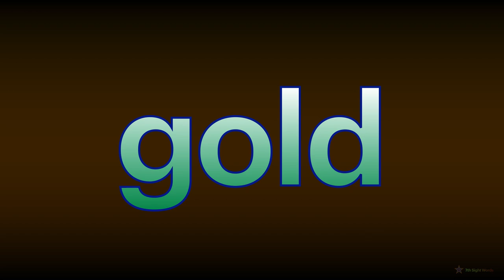7th Sight Words (PART 7 : 61-70)